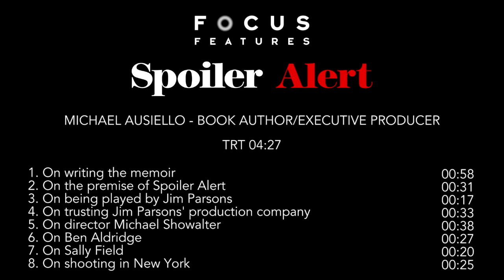Spoiler Alert: The Hero Dies - Michael Ausiello - Book Author / Executive Producer | Interview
Writer Michael Ausiello embarks on a roller-coaster ride of emotions when his partner gets diagnosed with terminal cancer.

Release date: December 2, 2022 (USA)
Director: Michael Showalter
Distributed by: Focus Features